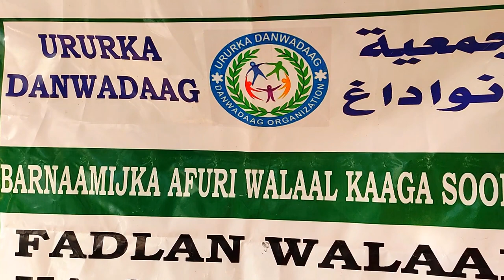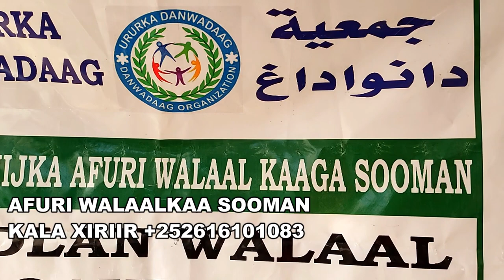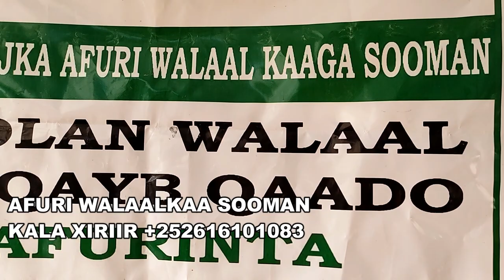BARNAAMIJKA AFURI WALAALKAA(1DA) BISHA# RAMADAAN MUQDISHO 2021 HD